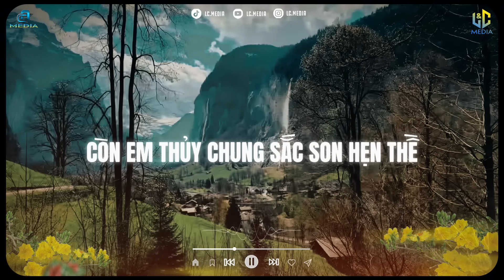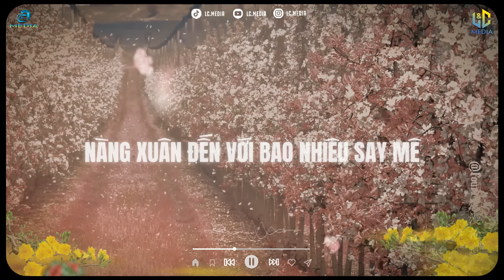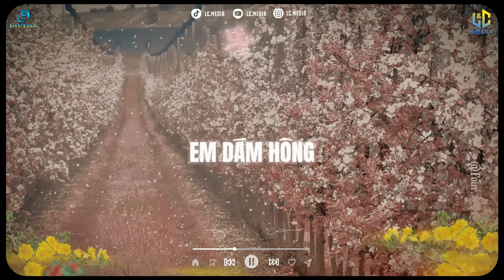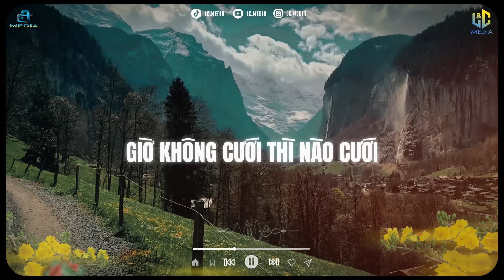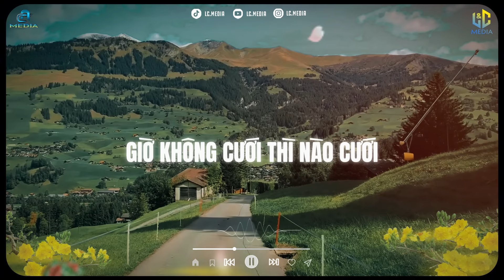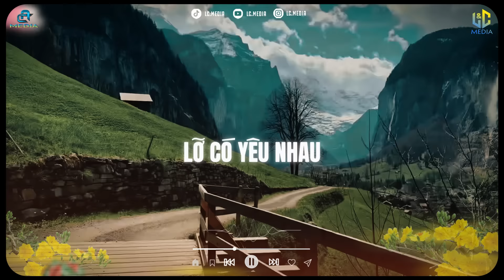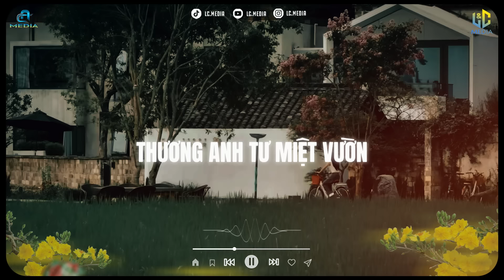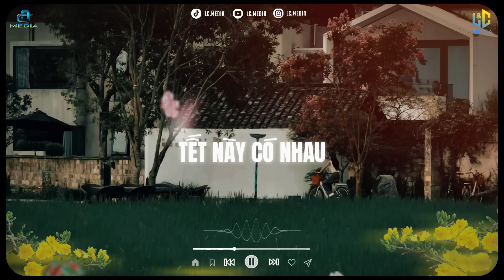Nhạc Tết 2025 - Tết Này Có Nhau - Nhạc Xuân Chill 2025 Nghe Là Thấy Tết Về, LK Nhạc Xuân 2025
Project Manager: Minh Trang Hà Phạm
- Mùa Xuân Đầu Tiên
- Tát Nhật Lãng Rực Rỡ
- Xuân Trước Nhà
- Em Dám Hong
© Bản quyền thuộc về LC Media
© Copyright by LC Media ☞ Do not Reup!